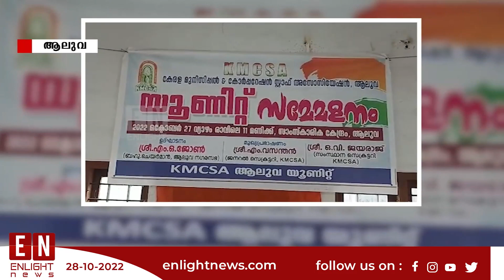"കെ.എം.സി.എസ്‌.എ ആലുവ യൂണിറ്റ് സമ്മേളനം ആലുവ നഗരസഭ ചെയർമാൻ എം.ഒ ജോൺ ഉദ്ഘാടനം നിർവഹിച്ചു "